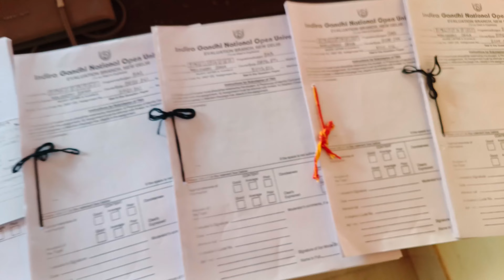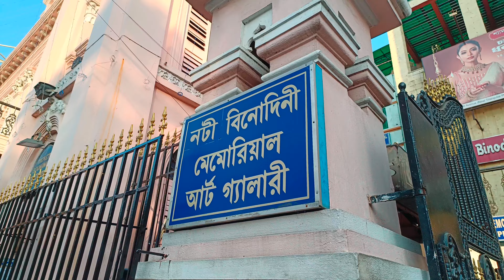Street Beauty of Kolkata 🤩 // IGNOU Assignment Submission to the Study Centre //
Ignou Assignment submission to the Study Centre
Vidyasagar Women's College
Beauty of Kolkata Street
Swami Vivekananda's Ancestral House
The Scottish Church of Collegiate School
Kolkata
Traditional Rikshaw

bangla vlog
people and Vlog